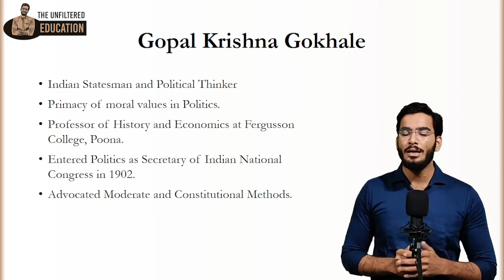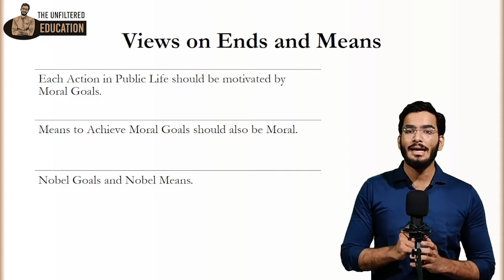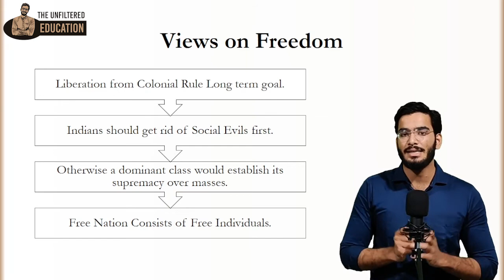Gopal Krishna Gokhale I Indian Political Thinker I Indian Statesman I Nikhil Saini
In this Video Lecture we are going to discuss about Gopal Krishna Gokhale and his life. We will also discuss about his views on Ends and Means as well as what he thought about Nationalism and Freedom.

This video is curated for various Competitive Exams with Special focus on UGC NET Political Science and UPSC Civil Services Exam Political Science and International Relations.

0:00 - Introduction
0:17 - Life Sketch
2:20 - Views on Ends and Means of  GK Gokhale
3:31 - Views on Freedom of GK Gokhale
4:25 - GK Gokhale on Nationalism
4:46 - Conclusion